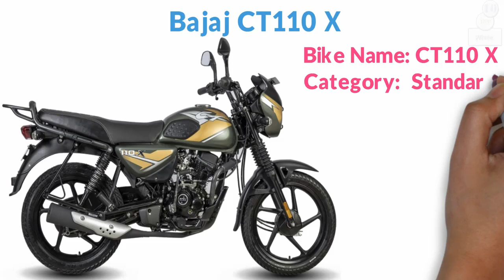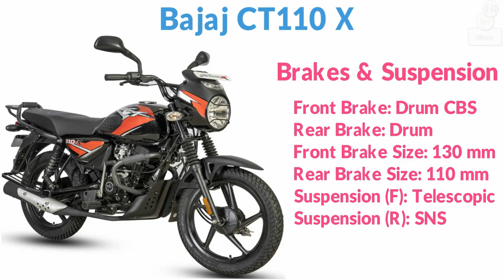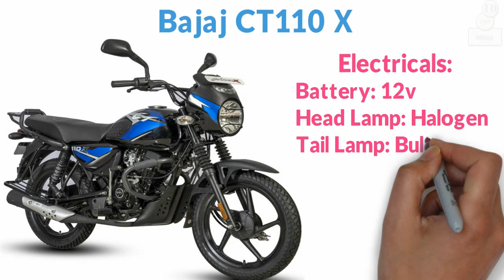Bajaj CT110X Price in Bangladesh and India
Bajaj CT110X Price in Bangladesh. Bajaj CT110X Expected Price in Bangladesh. Bajaj CT110X Details Specification. Bajaj CT 110X.
I am always try to right information al though any kind of mistake i am say sorry.